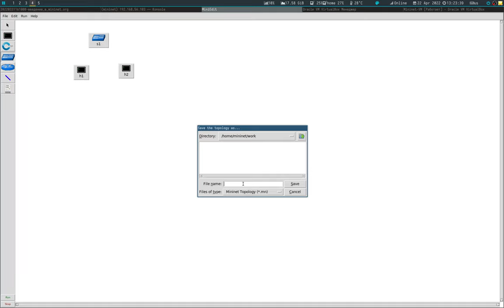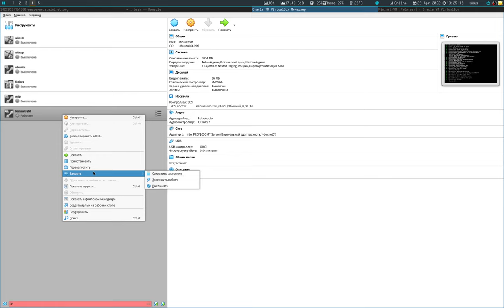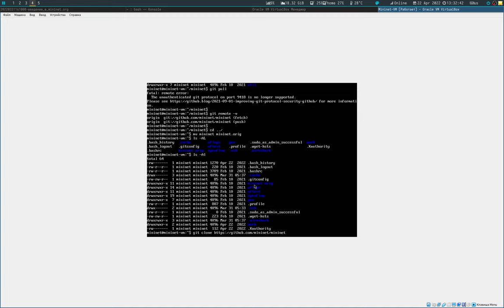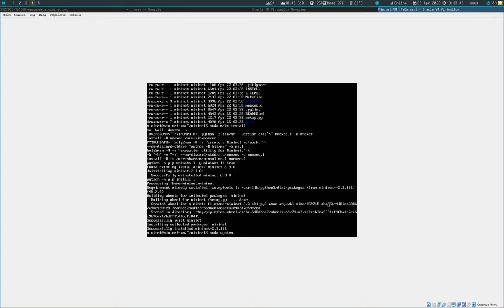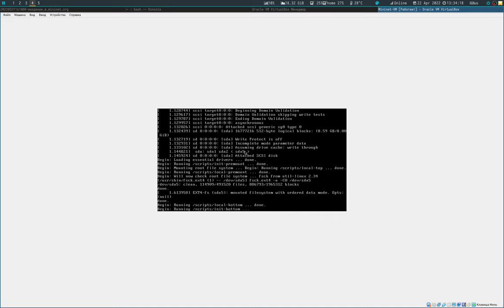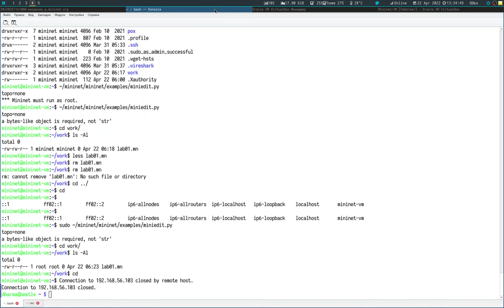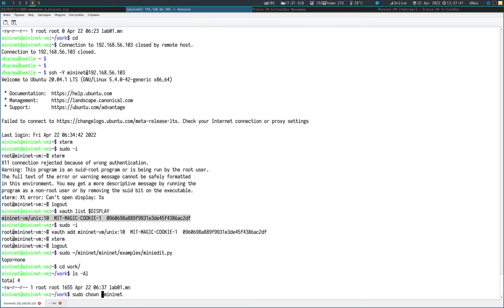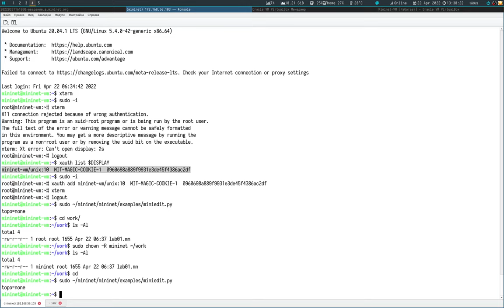01 - 05 - Обновление версии Mininet